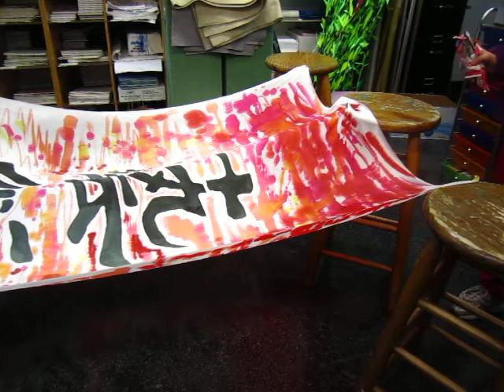Big silk colors 04